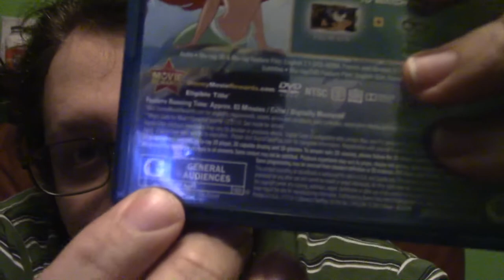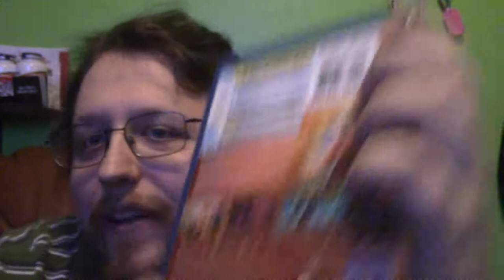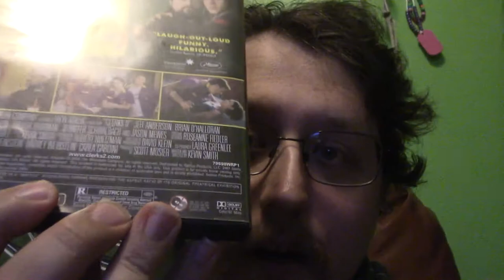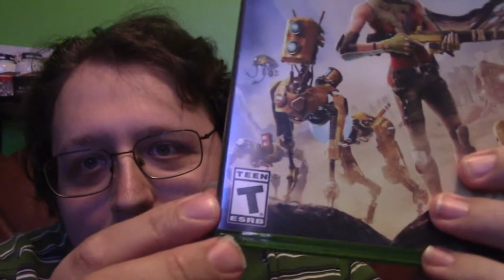A Rating System is a much better way to comply with COPPA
YouTube wants you to mark your videos as "Made for Kids" and "Not Made for Kids" that is just like 1930's outdated censorship and unconstitutional and violation of the 1st Amendment of the US Constitution. It's no different then saying here is a film about a Princess who meets 7 little dwarfs and here is another film where a woman has sex with 7 men in one weekend. It's not a proper system and just like Google Stadia it will fail.

It’s Creative Commons so feel free to mirror it on your channel

Contact Youtube on Twitter and tell them to adopt a rating system